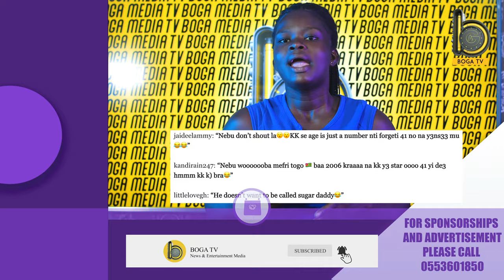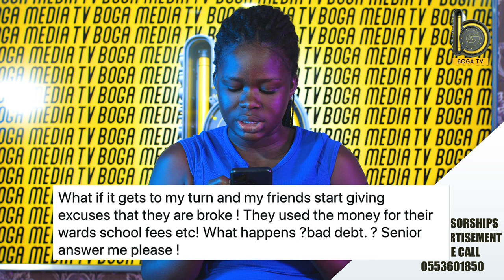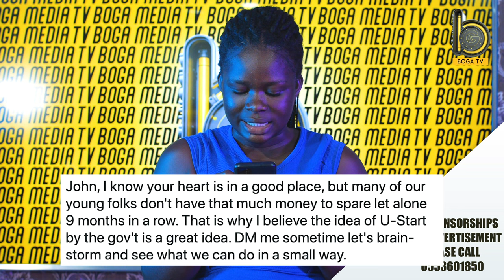How Can You Be 41 When Your Junior Shatta Wale is 44? – KK Fosu Roasted as He Celebrates Birthday On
How Can You Be 41 When Your Junior Shatta Wale is 44? – KK Fosu Roasted as He Celebrates Birthday on Val’s Day

These Rich People Think Everyone is Rich Like Them’ – Out of Touch John Dumelo Roasted After Proposing Saving 1k Monthly

Xandy Kamel Unveils New Boo on Val’s Day After Bitter Kaninja Divorce – Photo

Unauthorized upload of this video is prohibited. Any unauthorized copy on any YouTube channel will be taken down. (C) 2021.